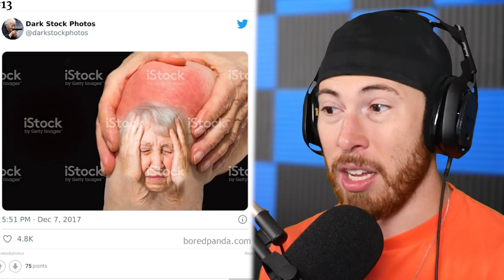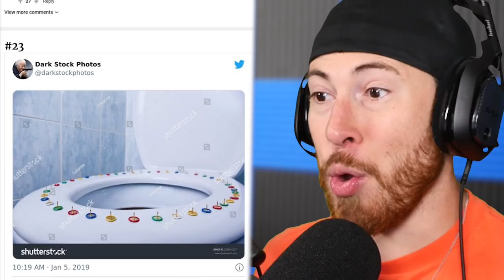I Found the FUNNIEST Stock Photos